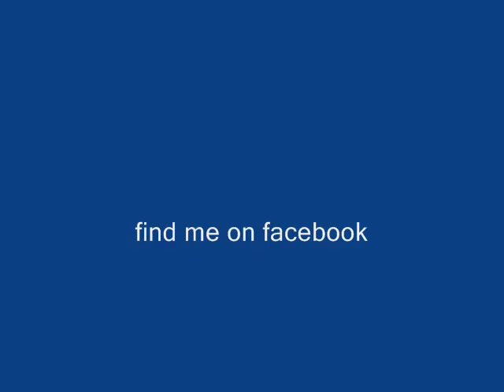Successful Thinkers Nov 6 Invitation - stephenvrichardson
Stephen V. Richardson makes a special invitation to attend the BIG Successful Thinkers Event in Roseville, CA on Nov. 6th